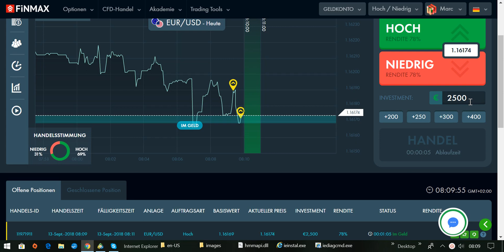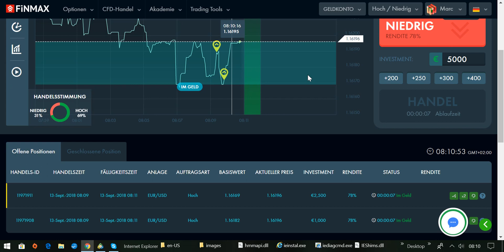Trading-Regel Nr. 2: Zur richtigen Zeit Einsteigen bzw. Aussteigen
Kontakt In meinen Videos zeige ich dir, dass es möglich ist mit der richtigen Strategie ein konstantes Einkommen mit Binären Optionen. aufzubauen.

Wer sich für Binäre Optionen interessiert und es lernen möchte, kann sich für ein persönliches Coaching anmelden.

👉 Test-Stunde (49 EURO)
1 Stunde meine Strategie testen und meine Signale empfangen.

👉 Wichtig: Der Preis der Test-Stunde wird beim Kauf meiner Strategie verrechnet.

Ohne Brokeranmeldung:

Kaufpreis: 499 €

Empfehlenswerte Lektüre:

👉Techn. Analyse der Finanzmärkte